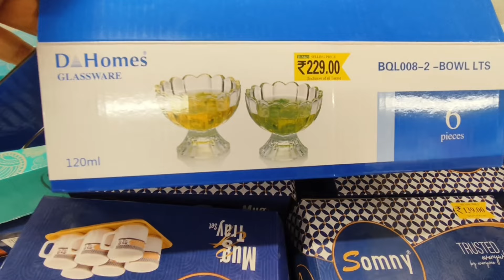DMart latest offers, cheap & useful household items starting ₹12, kitchen storage organisers, decor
Address:-  Delhi

d mart
dmart
dmart shopping
dmart organizers
d mart shopping haul
dmart lockdown
dmart offers
dmart groceries
dmart unique products
dmart organisers
dmart products under ₹100
cheaper than any store/ dmart affordable products
dmart shopping hual
dmart finds under40
dmart organizer
dmart finds under 99
dmart new collection
dmartshoppingvlog
dmartsale
dmart clothing haul
dmart buy 1 get 1 offers
dmartlatesttour
dmart must haves
how dmart kills competition
dmart grocery shopping vlog
dmart store shopping
dmart shopping vlogs
dmart strategy
how dmart earns money
how dmart works
how dmart makes profit
dmart vlog
dmart video
dmart shopping video
kitchen products
d mart shopping dmart new kitchen products shopping shopping d mart latest collection
dmart stationary under 100
d’mart case study
d’mart case study think school
d’mart business strategy
d’mart business model
d’mart business plan
how d’mart makes money
d’mart business model vivek bindra
d’mart business model finshots
d’mart business model explained
d'mart case study
dmartprice
dmartoffer